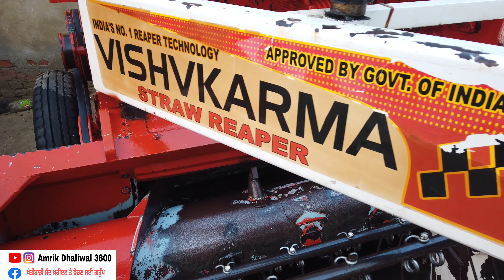Vishvkarma Straw Reaper For Sale | Cnt no 9872430209